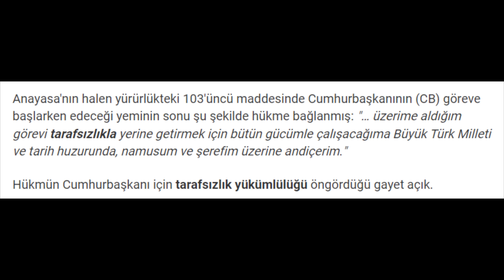ERDOĞAN BİZİ TEHDİT ETTİ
Erdoğanın son zamanlarda yaklaşan yerel seçimlerden dolayı halkı tehdit etmesi üzerine... Oy yoksa hizmet yok oy yoksa doğalgaz yok gibi söylemleri var kendisinin :D